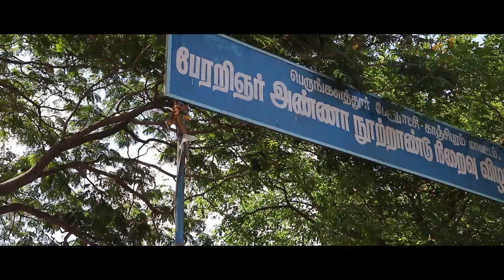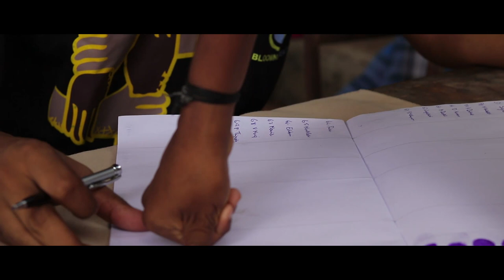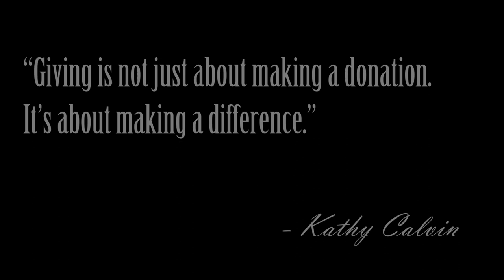Rise | Street Store 2k19 | Cinematic Documentary on NGO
The above video was shot for Blooming Beacon which is a non-government organisation that strives to empower women and poor children by providing them with free clothes and sanitary pads.